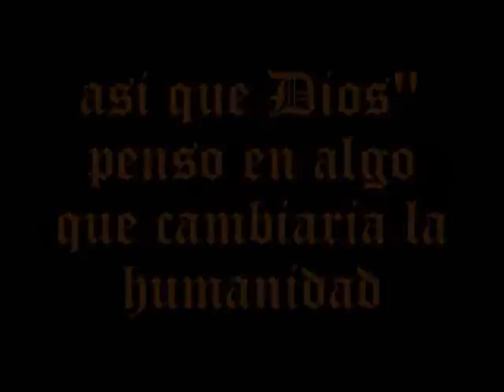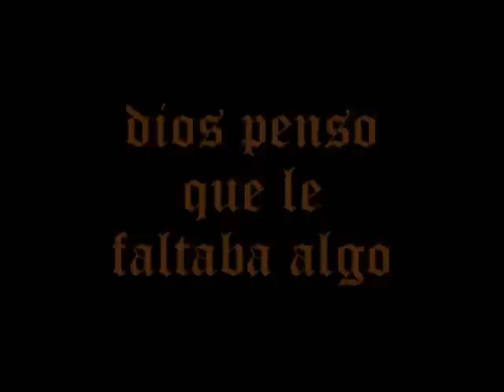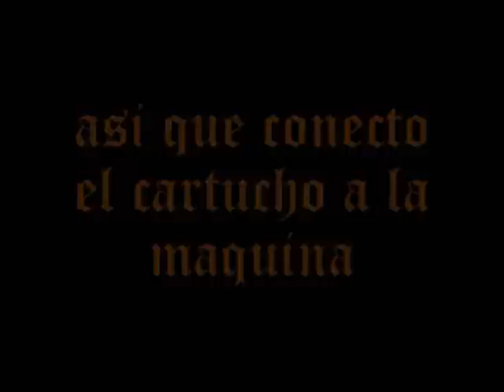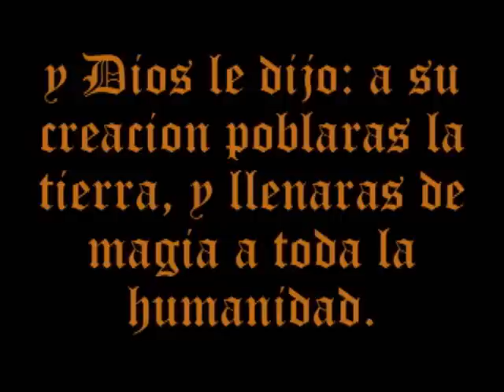la creacion del atari 2600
la creacion del atari en 7 dias segun la biblia de los video juegos y creado por un dios llamado Nolan Bushnell segun dicen porai`y encontre este video de 1985 en mis archivos secretos un comercial que nunca salio aqui se los presento